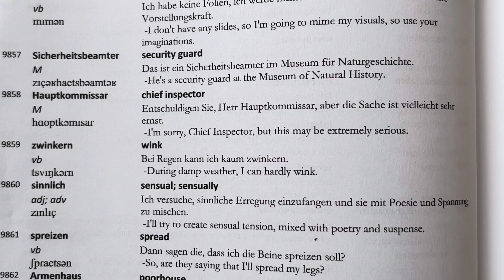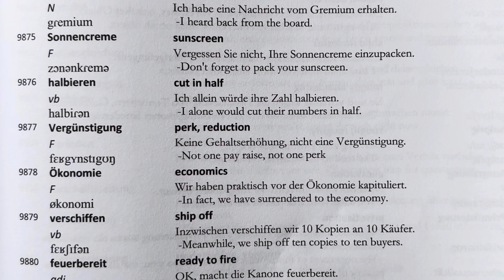31 Commonly Used German Words | Master Vocabulary I #96